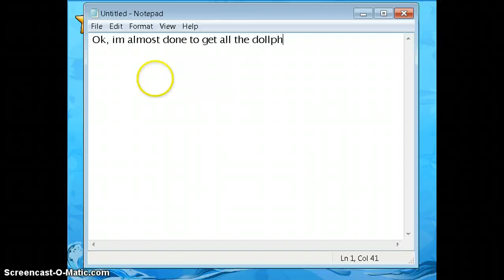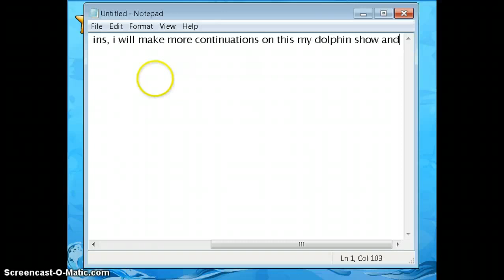Survive 7:38 minutes of unfitting music while playing My dolphin show